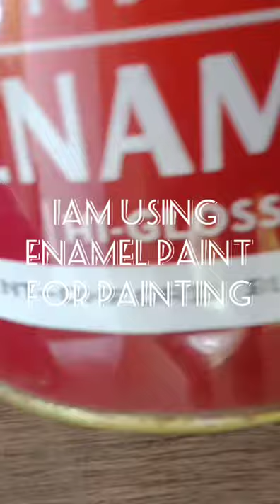super and easy bottle art @ Tech And cooking